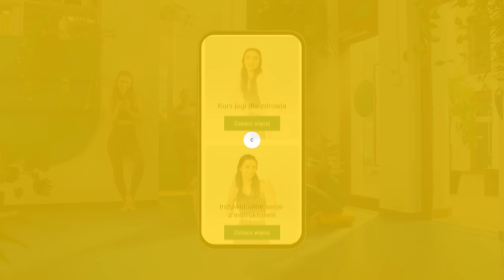STRONA INTERNETOWA w MINUTĘ? 👉 Kreator stron _Now 🧘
Tworzenie stron internetowych w 60 sekund?